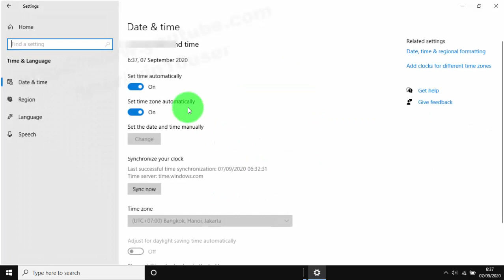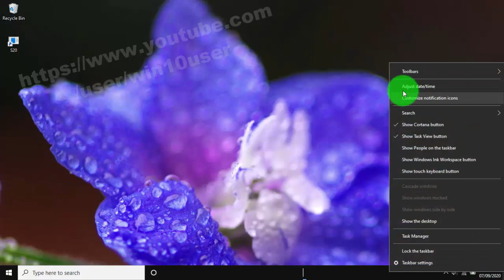Windows 10 Home : How to synchronize your clock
How to synchronize your clock in Windows 10 Home. This tutorial can also use in Windows 10 Pro. In this video I use HP Laptop 14-cm0075AU AMD Quad-Core Ryzen.